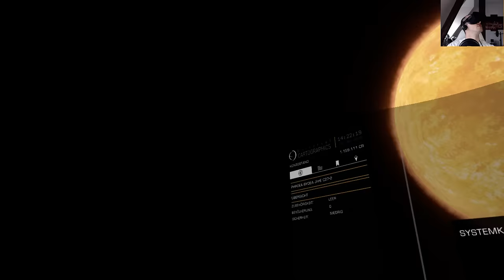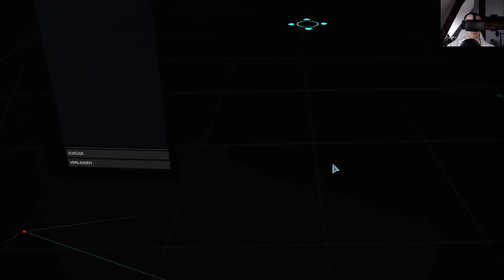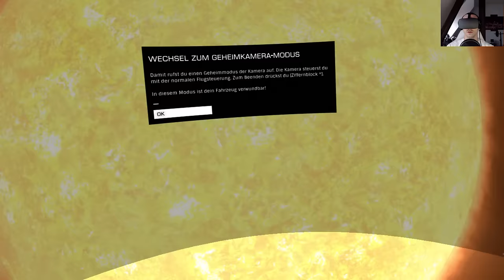ELITE DANGEROUS | #99 | Der absolute Wahnsinn [Rift+Cam]